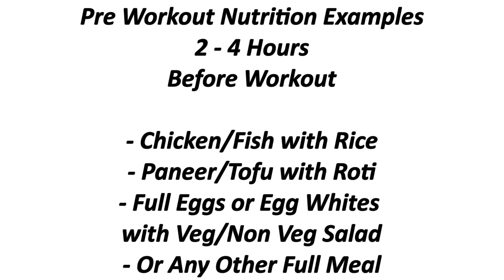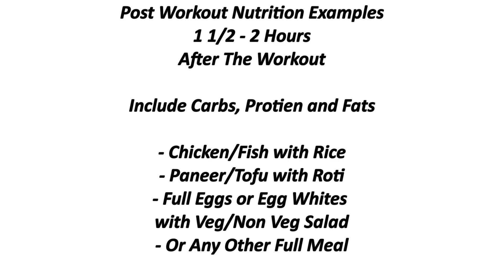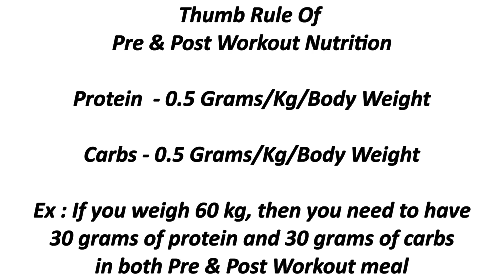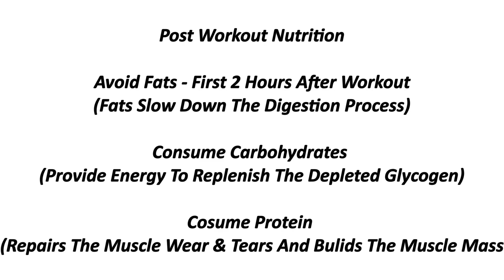What to Eat Before & After The Workout!! Smart Diet for Pre & Post Workout for Effective Results!!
Are you drinking your protein shake immediately after your workout? Then you should watch this video!
Most of us have lots of doubts about what to eat before and after the workout. So I came up with this video about Preworkoutmeal & Postworkoutmeal, about when can we have or what can we have in those meals.

Also, have look at for FatBurning and Weightloss

bFit by Radhika, recommends that you consult your physician regarding the applicability of any recommendations and follow all safety instructions before beginning any exercise program. When participating in any exercise or exercise program, there is the possibility of physical injury. If you engage in this exercise or exercise program, you agree that you do so at your own risk, are voluntarily participating in these activities, assume all risk of injury to yourself.